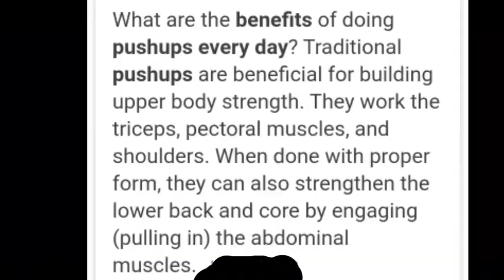DAY22 100 PUSH UPS A DAY FOR 1 MONTH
PUSH UP
FITNESS
hindi po ako instructor gusto ko lang pong i share kung ano magiging resulta after a month,